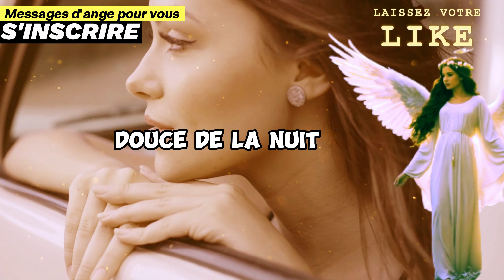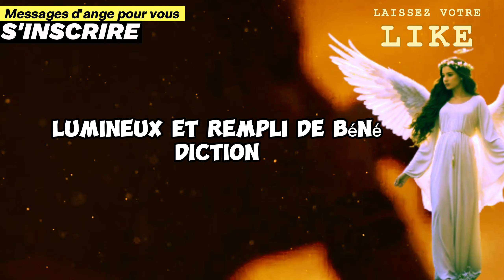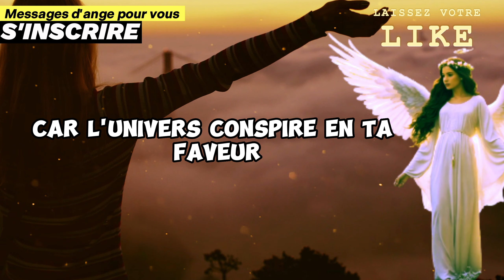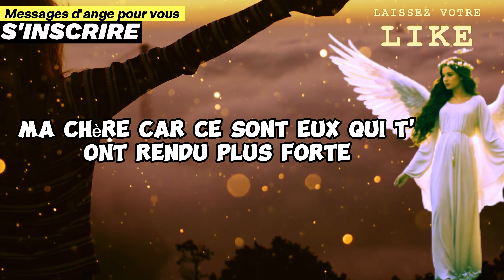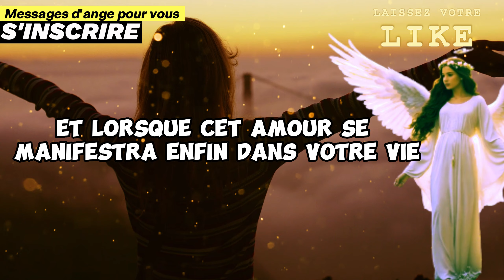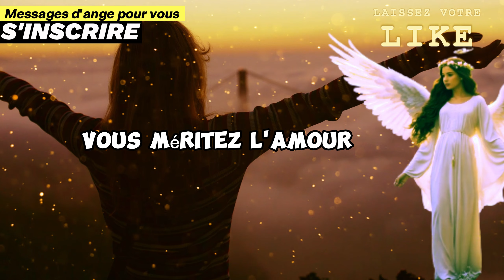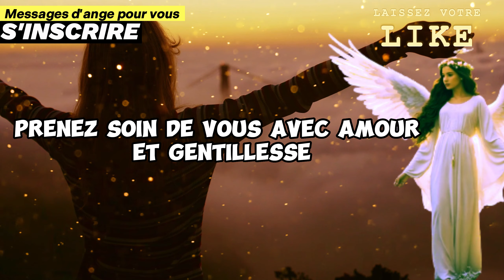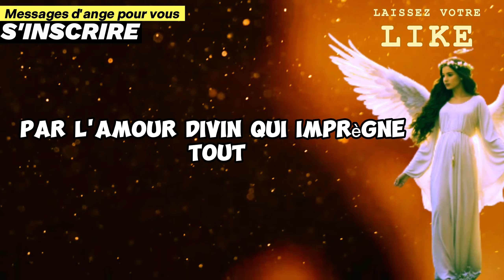Message des Anges : Très bientôt vous serez avec votre véritable partenaire ! La date est...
🌟 Message des Anges : Très bientôt, vous serez guidé vers votre véritable partenaire ! La date est... 🌟

Dans ce monde empreint de spiritualité, le Message des Anges résonne puissamment à travers les signes célestes, et aujourd'hui, il vous apporte une révélation transcendante : votre véritable partenaire est sur le point d'entrer dans votre vie.

À travers le message de Dieu pour vous, les Anges vous murmurent des paroles d'encouragement et de guidance.

Les messages positifs des Anges sont des phares dans votre voyage spirituel, illuminant le chemin vers le bonheur et l'accomplissement.

L'heure miroir 11h11, souvent associée au message des Anges, brille comme un rappel divin de l'alignement universel.

C'est à travers ces heures miroirs, ces heures doublées, que les Anges gardiens communiquent leur présence bienveillante, vous offrant ainsi le soutien et la protection divins.

Restez ouvert aux messages de Dieu pour vous aujourd'hui, car ils portent en eux la sagesse de l'univers.

Que ce message de Dieu soit un rappel de votre valeur et de votre destinée, vous guidant avec amour vers l'union sacrée avec votre partenaire véritable.

Laissez-vous guider par la spiritualité et la foi, car dans l'écho des messages universels, vous découvrirez la vérité de votre être et la promesse d'un amour authentique.

Ouvrez votre cœur à la réception du message de Dieu aujourd'hui, et laissez-le transformer votre vie de manière miraculeuse.

Que cette union prédestinée, annoncée par le message des Anges, soit bénie par la main de Dieu, vous conduisant vers un avenir radieux empreint de connexion divine et d'amour éternel. 🙏✨

00:01 – MESSAGE DES ANGES - ÂME SOEUR
04:04 – RÉVÉLATION DES ANGES - ÂME SOEUR
08:08 – ALERTE ANGE - ÂME SOEUR
09:01 – RÉVÉLATION DES ANGES - ÂME SOEUR